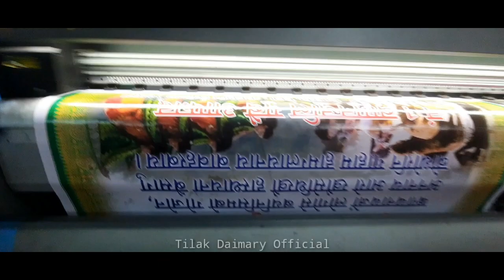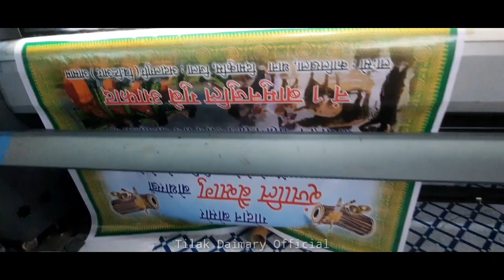Cycle Salakye Tangla Towntak Halat Kharab || New Vlogs Video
Cycle salake Tangla twntak halatkharab || New Vlogs Video

This Channel is to just for Entertainment and Funny video, day to day life styles

my background music link :-